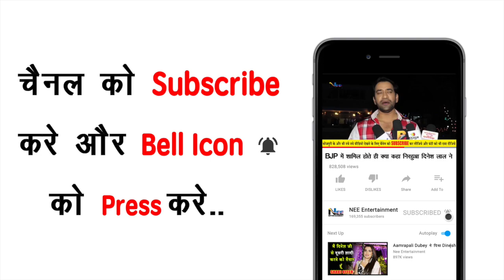जानिए भोजपुरी संगीत निर्देशक Ashish Verma ने कहा पर किया नए स्टूडियो का उद्घाटन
Bhojpuri News | Superfast News | Bhojpuri Live Performance News